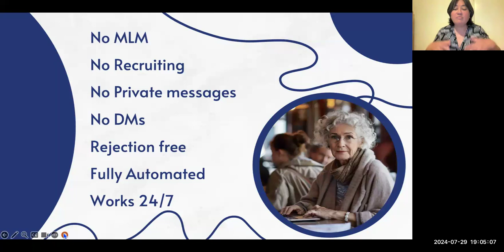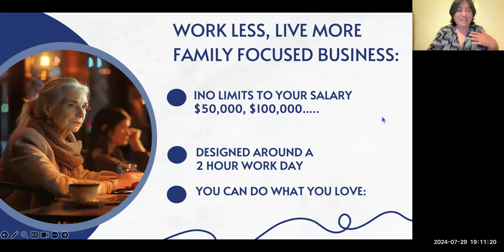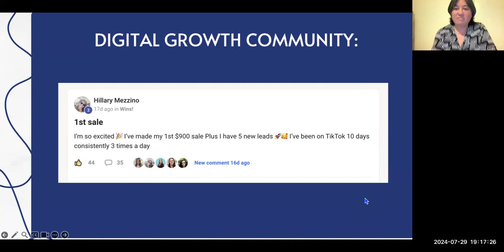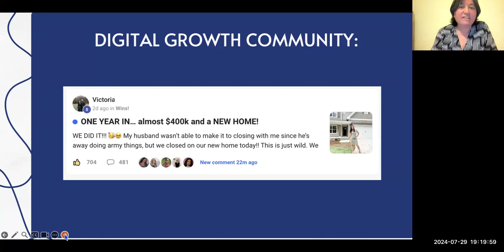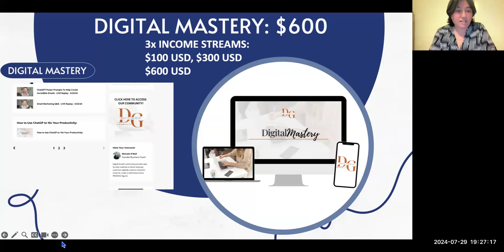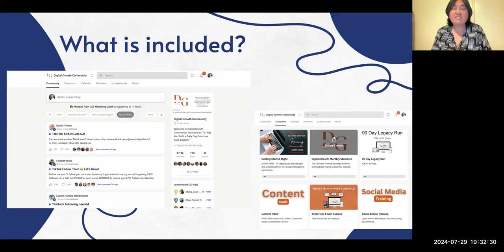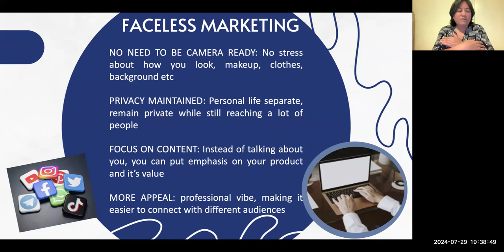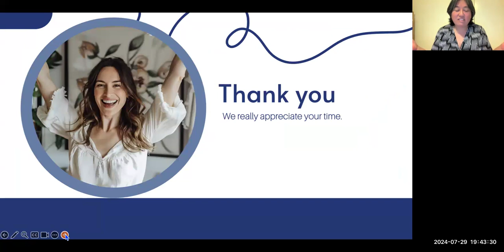DIGITAL MARKETING WEBINAR MONDAY 29 JULY 2024: PRESENTED BY RITA ASHIN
No Crypto, No MLM, No Uplines, No Downlines, No long hours

Watch the 1st video on page 1. I also really enjoyed the testimonial from the gentleman from New Zealand.  The 2nd video on page 2 also has great testimonials.

On page 3 you will see a full comprehensive list of all the coaching and training modules!

These modules can help you to learn how to market an online business in our community or any business, online or brick and mortar, that you have.

I have used this system to market my apparel website, wine accessory and real estate website, as well as Digital marketing itself! Very versatile!

Choose from 1 of the Training packages and complete your purchase you will be given access to the training and community.